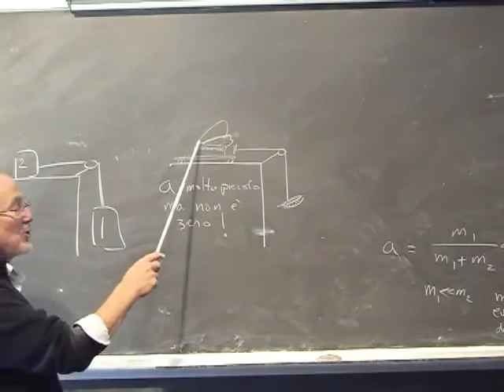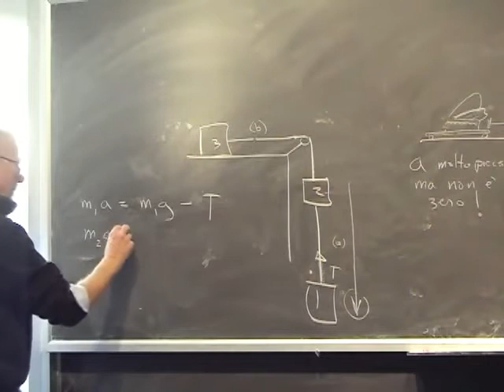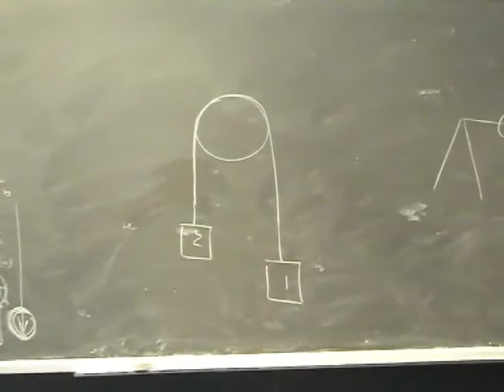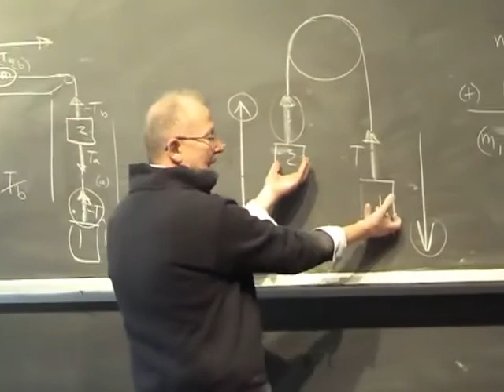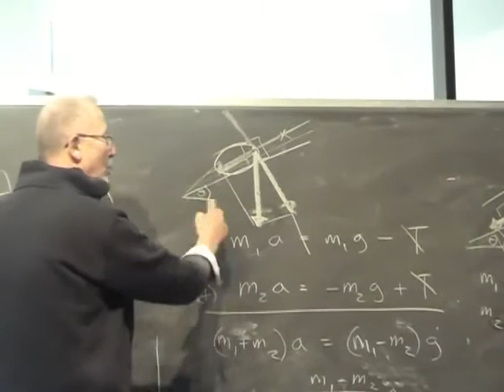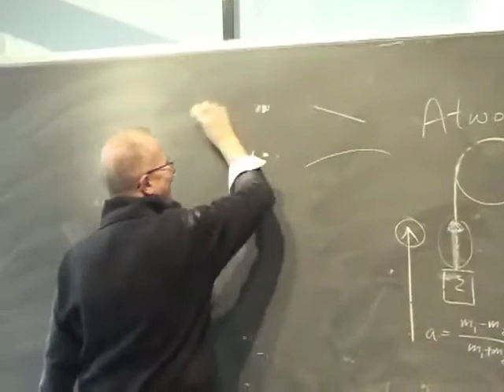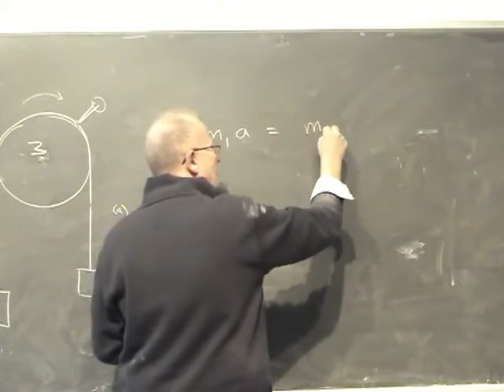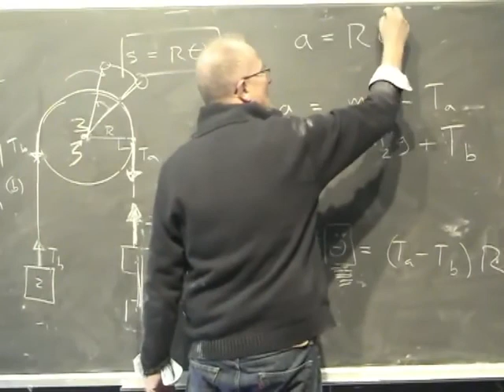Fisica Generale Lezione 21 Università Parte 3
Argomenti della Lezione:
Vettore velocità angolare
Esecizio bungee jumping
Macchina di Atwood